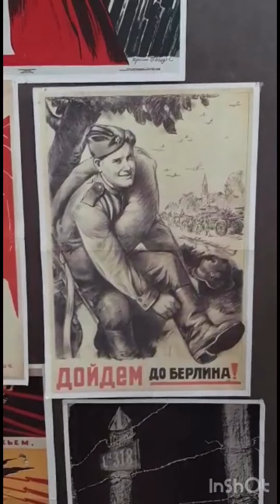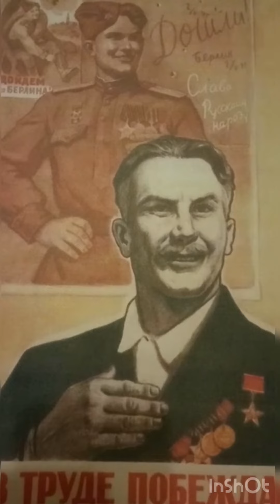Слово как оружие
История агитационных плакатов Великой Отечественной войны